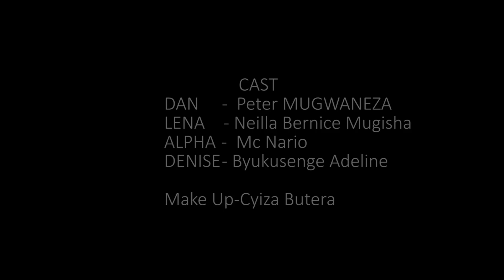ISI DUTUYE Ep26: Abagabo bararya wee.............../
EPISODE Ep26: Abagabo bararya wee. /